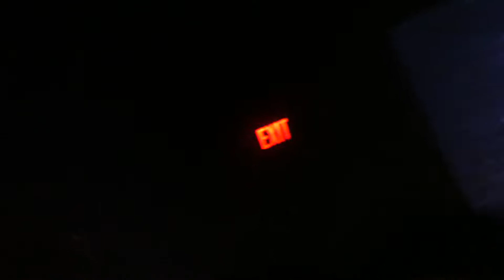"Run to the Hills" The Iron Maidens@Chameleon Club Lancaster, PA 2/5/20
Run to the Hills, The Iron Maidens, Chameleon Club, Lancaster, PA; February 5th, 2020; The World's only all female Iron Maiden tribute band; Final song of the night